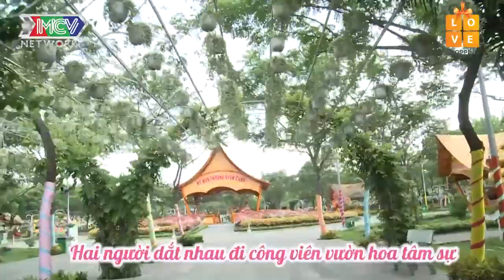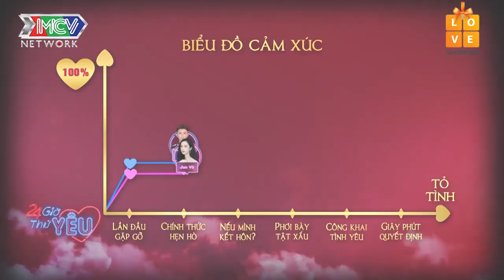Will bị Jun Vũ nghi ngờ giới tính, muốn yêu nghiêm túc cũng không được - 24H THỬ YÊU - TẬP 14 FULL